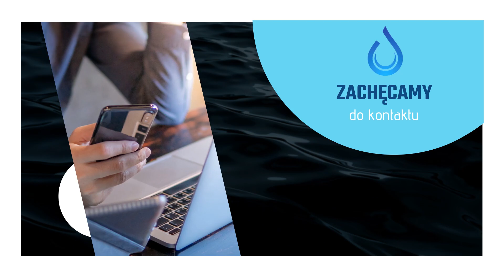Badanie wody Zielin CPWiŻ S.C.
BadanieWody to jedna z naszych specjalności. W tym zakresie wykonujemy badania hydrobiologiczne, bakteriologiczne i fizyko-chemiczne. Zajmujemy się też badaniem żywności. W tym zakresie wykonujemy analizę między innymi białka, cukrów i popiołu oraz nasyconych kwasów tłuszczowych.